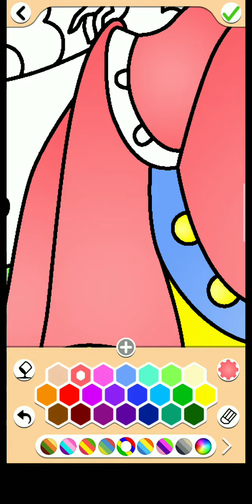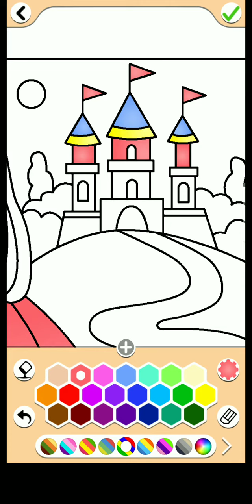colouring Princess by Nargis khatoon